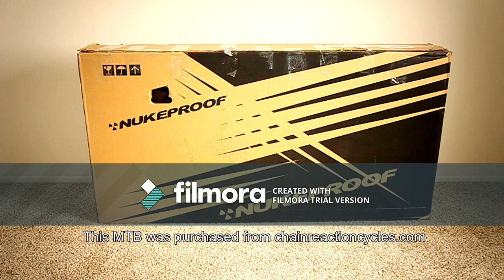Assembly of the 2017 Cube Attention SL 27 5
Unboxing and assembly of the 2017 Cube attention SL with 27.5 inch wheels. This MTB was purchased from chainreactioncycles.com and was shipped to the U.S. The entire selection, ordering, payment and delivery processes were simple.

The intent here is to take folks through anything you may need to know how to assemble a bike on your own, after you order a bike online. Have a look, and let me know if you have any questions about the assembly! Hope this helps!